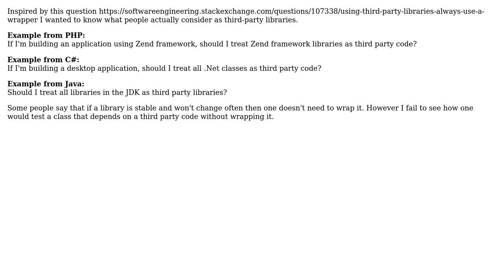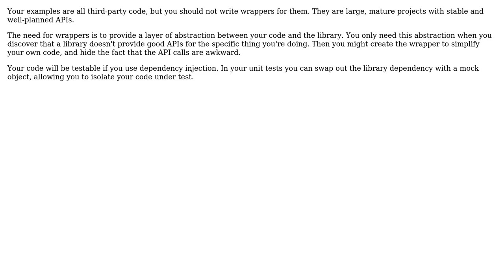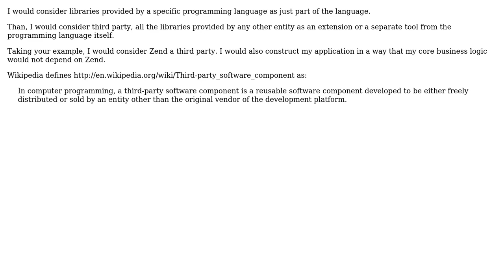What is considered third party code? (5 Solutions!!)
What is considered third party code?

With thanks & praise to God, and with thanks to the many people who have made this project possible! | Content (except music & images) licensed under CC BY-SA | Music | Images & others | With thanks to user Wyatt Barnett user sourcenouveau user Songo user Patkos Csaba user Michael user Ben and the Stack Exchange Network Trademarks are property of their respective owners. You are responsible for your own actions.